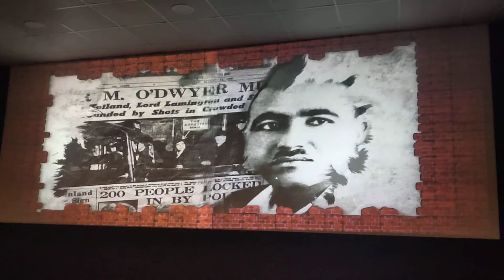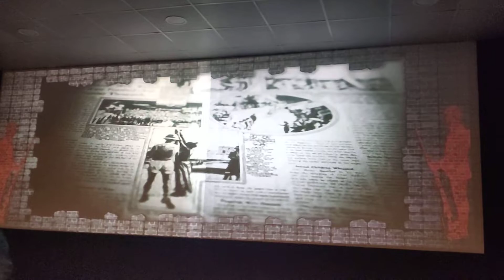Jaliya Wala Bag Hatiya Kand Theater in Galiyawalabag